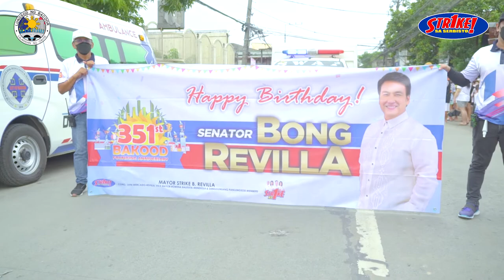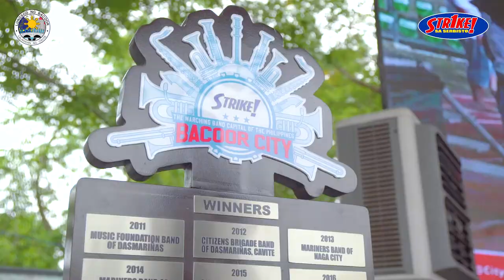Bakood Festival Civic Parade - MUSIKO 2022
Bakood Festival Civic Parade - MUSIKO 2022: The Grandest Marching Band Street Parade and Field Show Competition in the Philippines!

Bacoor is marching band capital of the Philippines.
We invited different local marching bands to compete and showcase their talents as we celebrate the 351st Founding Anniversary of Bacoor.